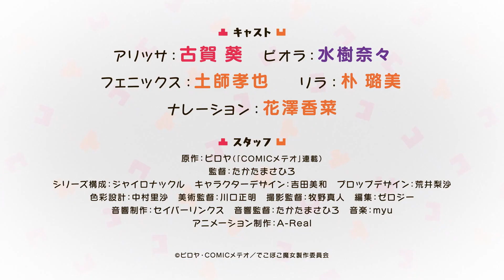Dekoboko Majo no Oyako Jijou Official Trailer